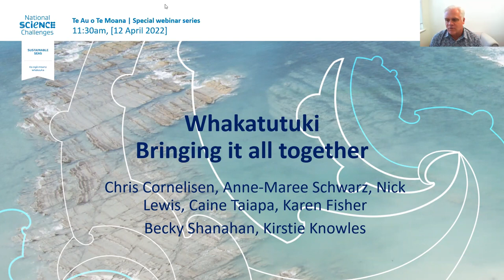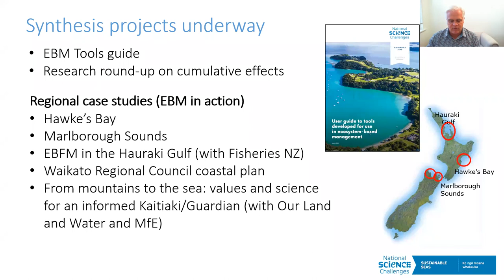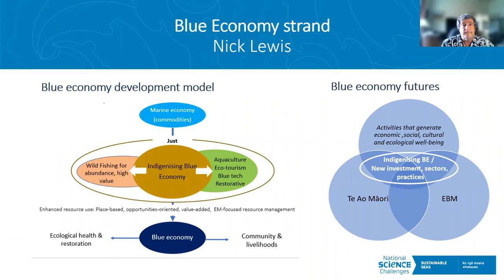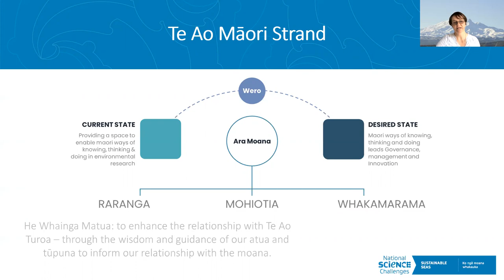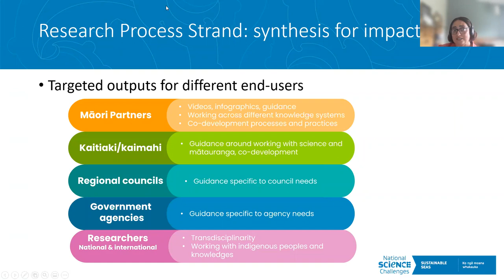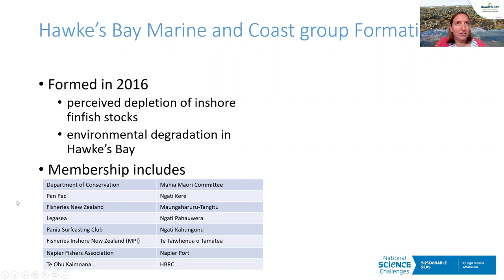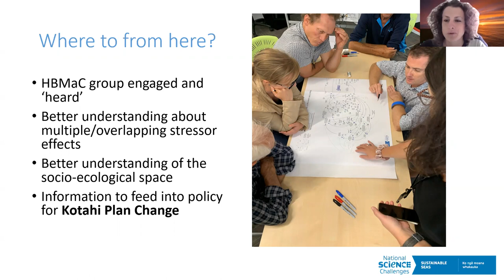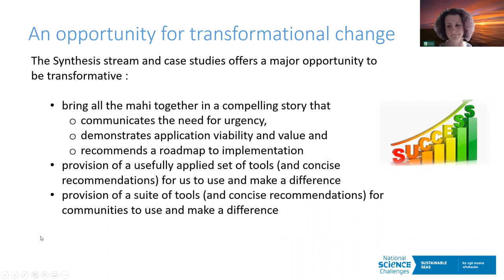Webinar: Whakatutuki – Bringing it all together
This webinar discusses how we are weaving together the findings from 75 research projects carried out 2014–2023, and working together with end-users, to ensure the overall result of Sustainable Seas is greater than the sum of its parts.